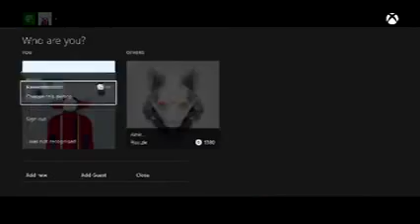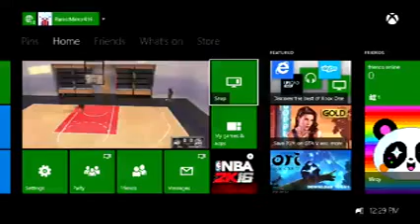Gamer Series 444